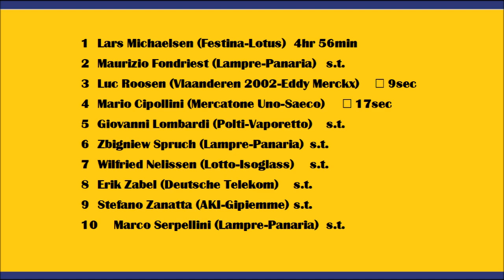Gent Wevelgem 1995 - Lars Michaelsen plus rapide que Maurizio Fondriest